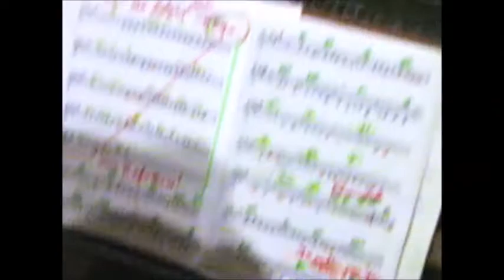Johannes Heesters zurück in Okarben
Die unendliche Geschichte von Mann und Frau